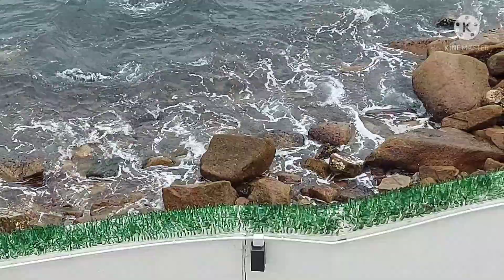refreshing myself alone